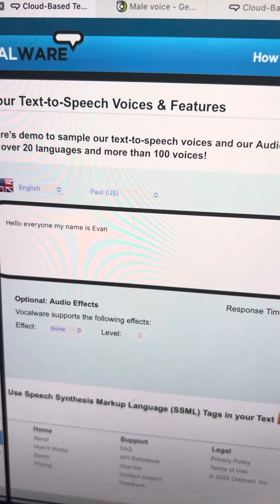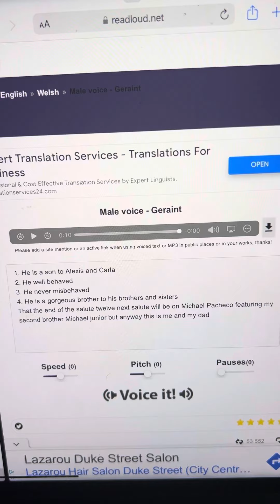Me and Gerald junior salute on Gerald Pacheco